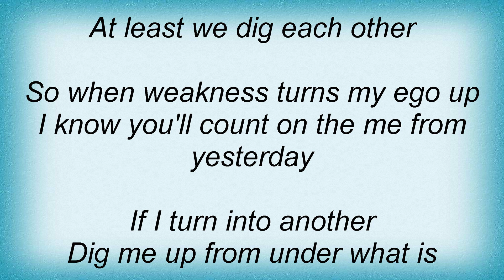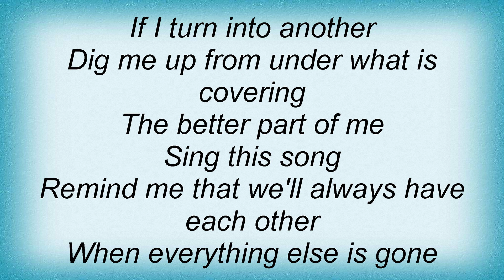Incubus - Dig Lyrics